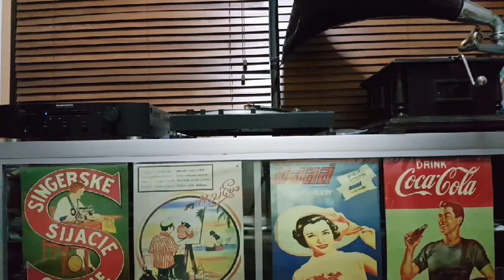พรานเบ็ด (ต้นฉบับแผ่นครั่ง) - สอาด นิลอร่าม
คำร้อง / ทำนอง - ล้วน ควันธรรม